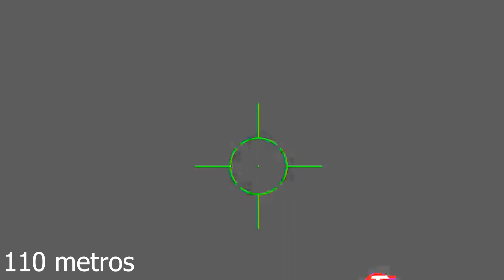CAZANDO PUERCOS SALVAJES CON “Pesca Cocina y Mas” (Parte 2) CACERIA EN ESTADOS UNIDOS 🇺🇸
Caceria de Puercos salvajes con compa hilmert! Toda la cacería se ha llevado a cavo en un entorno seguro con todas las medidas de seguridad y todo de manera legal de acuerdo a las leyes que rigen el lugar de grabación (Georgia, Atlanta de Estados Unidos)

📍WhatsApp ventas : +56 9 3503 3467